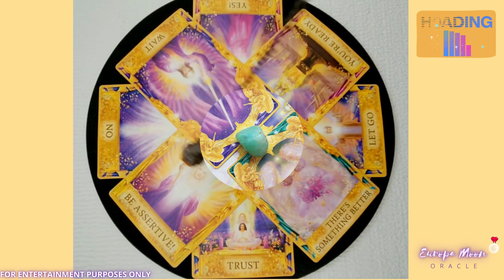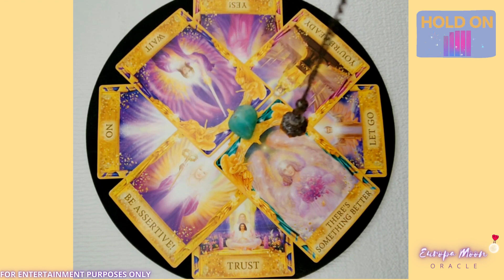🌈YES or NO? Pendulum Reading🌈 | Ask Any Question * Quick Answer 🙏💫💜💍🤑|Ask the Pendulum #72 🔮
🔮🤔Ask your question. Watch the pendulum give a simple answer. 🔮

Enjoy your yes or no pendulum reading!

If you enjoy this content, consider joining the channel membership for some awesome perks!

🎞️VIDEO CREDITS:
Music💿:
Uplift Me
by Eazy

I hope you enjoyed this quick yes no pendulum reading.